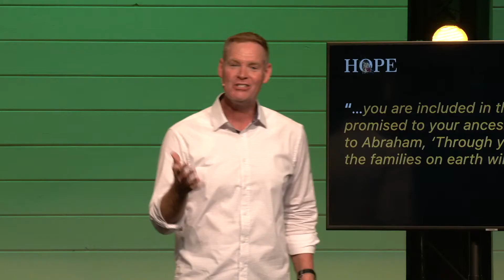Do You Value Me?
When the world tries to create division among us how is God calling his people to respond? With unity. Pastor Craig Sweeney implores us to be part of the healing that Jesus' life paid for all of us.

  Craig Sweeney is a Lead Pastor at Bayside Church Citrus Heights in California.
  Craig and his wife Becky love helping people connect to God and then watching God restore them. They have been married and serving together in ministry for almost 30 years.
  His favorite pastimes are spending time with Becky, watching his son Seth play baseball and laughing at his daughter Hannah’s stories…and taking a bike ride on the river trail when he gets the chance. He is inspired by being out in nature, listening to worship music, and always loves watching a good football game!
  A graduate of Fuller Theological Seminary, Craig has been the founding lead pastor and speaker at Bayside Church of Citrus Heights since 2009. You’ll find that Craig’s messages are biblically-based and include vulnerability about his own walk with God and reflect his down-to-earth personality and a great sense of humor.